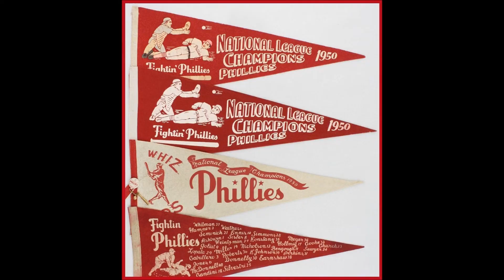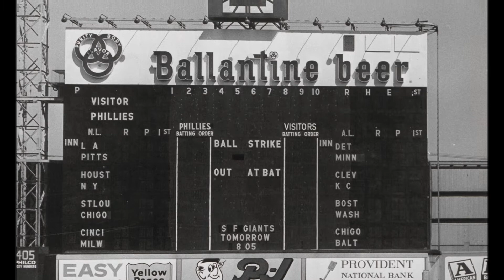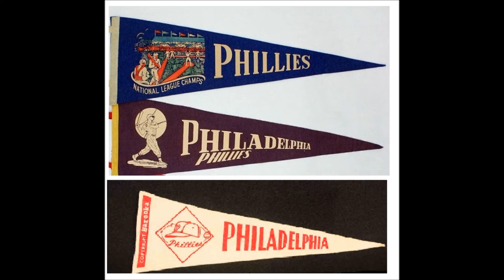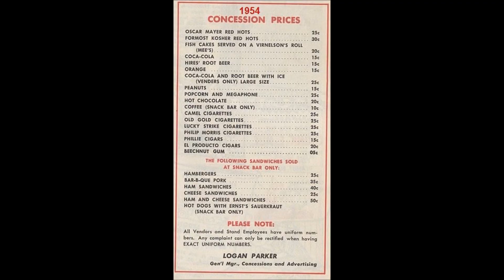Connie Mack Stadium - The Phillies Years (Part 1)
25 photos(color/b&w) of Connie Mack stadium, various views throughout the stadium. Also Includes photos of the demolition of the stadium.

Also, 20 additional photos of Phillies yearbooks, scorecards, caps, jerseys and pennants.

Background Music - instrumental cover version of "Glory Days"